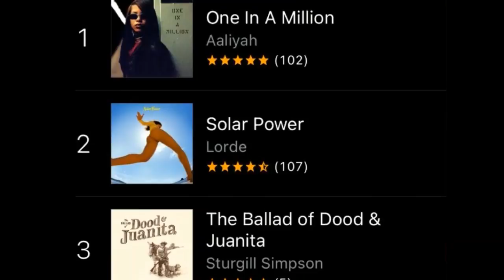Aaliyah's Impact: 20 Years Later !!! 🅰️🙏🏾🌹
Aaliyah's death in 2001 was tragic but 20 years later in 2021, her impact and influence are stronger than ever!!! From Aaliyah's music, fashion, and other endeavors she has changed the game and left her permanent mark. What is exactly Aaliyah's impact 20 years later? Let's watch and see.

Instrumental: @Native Ones

Thanks to everyone who participated!!! Love to you all 🙏🏾